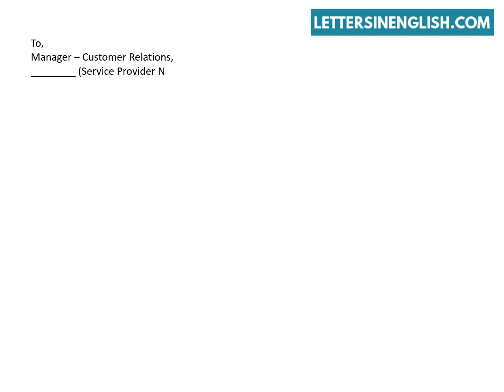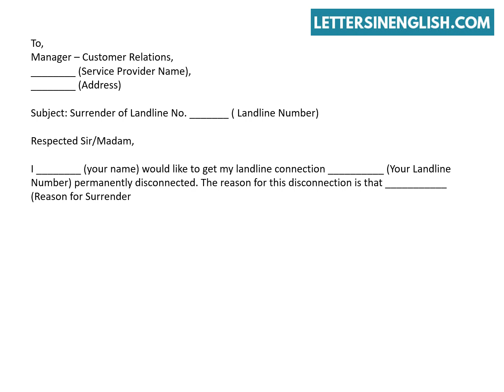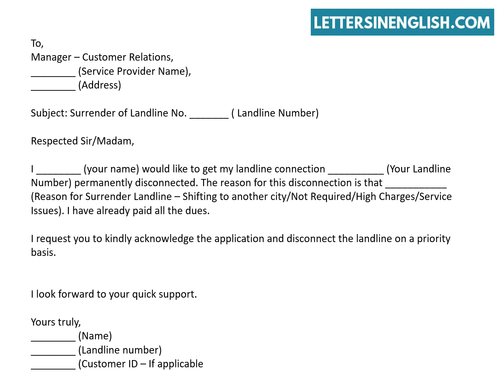Request Letter for Landline Disconnection - Landline Disconnection Letter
Request Letter for Landline Disconnection - Sample Request Letter To Telephone Company.
In this video, you will find sample request letter for Disconnection Of landline.